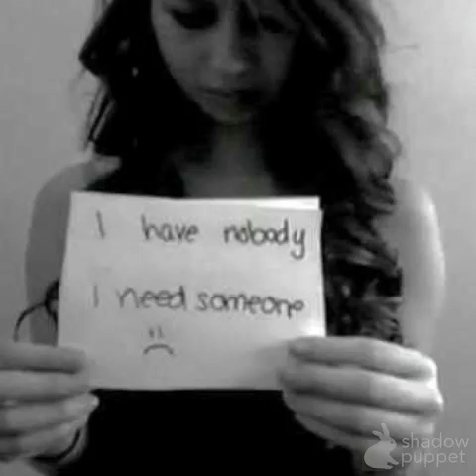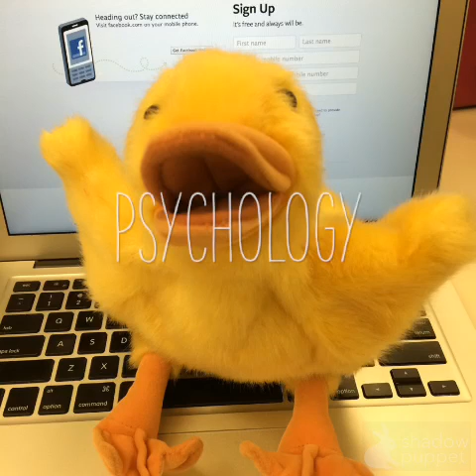BIOPSYCHOSOCIAL INTERVENTION TO CYBERBULLYING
Essra Abdelsamed
Kelly McLoughlin
Sara de Jonge
Danielle Ferguson